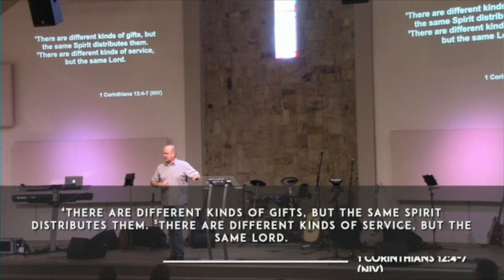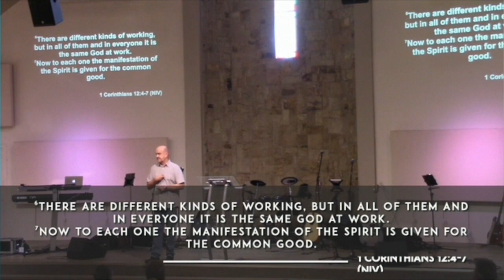Morning Service | Your Life Counts | Created For | Sunday 19 March 2023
Sermon by Trevor Anderson.
Be sure to follow our Facebook page for more encouraging content!